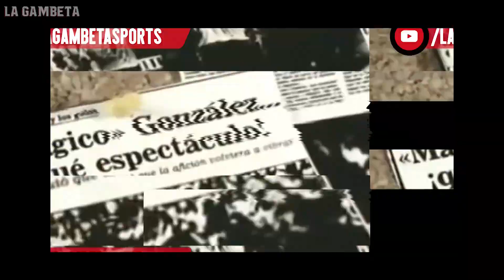Conoce al ÚNICO futbolista que Maradona ADMITIÓ que era MEJOR QUE ÉL